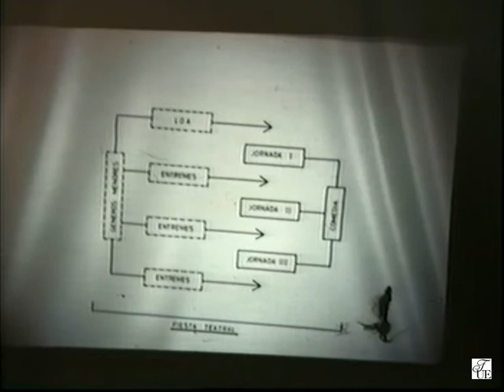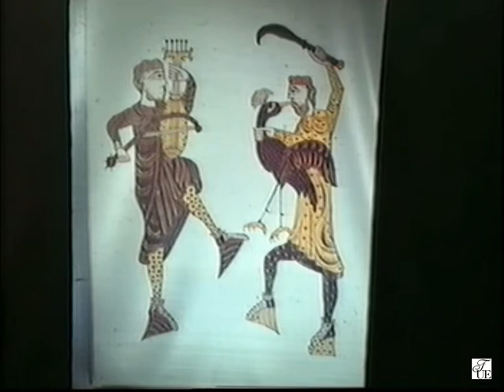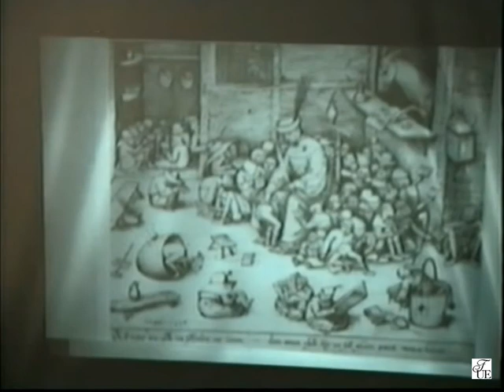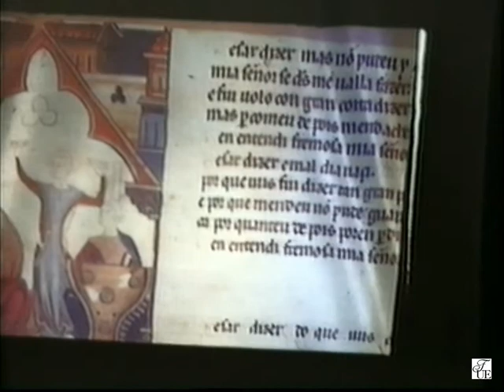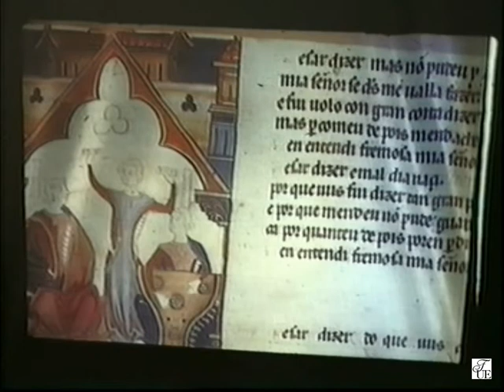Ciclo: "Teatro Breve de la Edad de Oro". Parte I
Impartido por Javier Huerta Calvo.
Días 4, 11, 18 y 25 de marzo, y 1 de abril de 1993.
Fundación Universitaria Española. Madrid